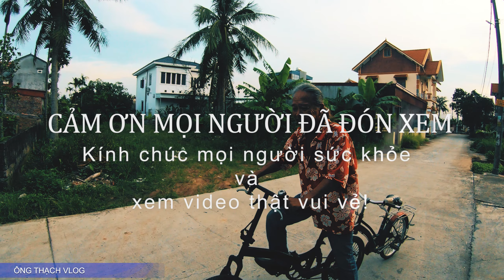Chế Tạo Xe Đạp Đôi Từ Phế Liệu Siêu Rẻ - 160,000 vnđ (Producing the Double Bike 7$)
- Video kia bị lỗi nên ông đăng lên lại.!
- Đây là video Ông Chế Tạo Xe Đạp Đôi Từ Phế Liệu Siêu Rẻ - 160,000 vnđ (Producing the Double Bike 7$).
Mọi người xem ủng hộ ông nhé! Hãy giúp ông có thêm động lực làm Youtuber.
- Chúc tất cả xem video của Ông Thạch Vlog vui vẻ, hạnh phúc và an nhiên!
Vật liệu gồm: 2 chiếc xe đạp hỏng và 1 số vật dụng cần thiết
Ông Thạch Vlog xin chào tất cả mọi người.
Ông năm nay tròn 60 tuổi bắt đầu làm một Youtuber.
Và mong sớm sẽ bật được kiếm tiền.
    - 50% ông mua thẻ làm quà tặng.
    - 40% để đầu tư vào video.
    - 10% còn lại ông để uống rượu.
Kênh của ông sẽ đủ các thể loại, chủ đề như
    -Chế tạo những thứ khổng lồ, to nhất thế giới.
    -Chế tạo những sản phẩm độc vô nhị.
    -Thử thách mạo hiểm.
    -Tặng quà người xem.
    -Hướng dẫn, giải thích, chỉ ra bí quyết điều các cháu thắc mắc.

MỌI NGƯỜI ỦNG HỘ ÔNG NHÉ!